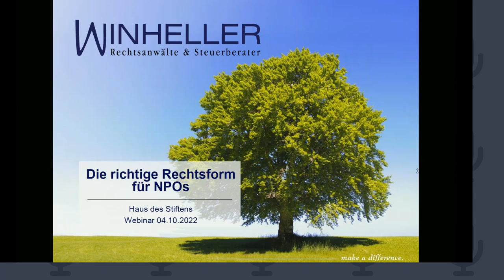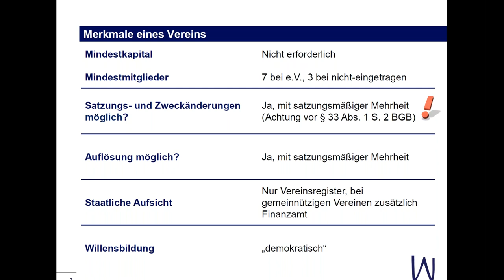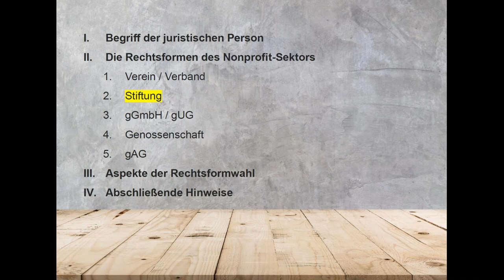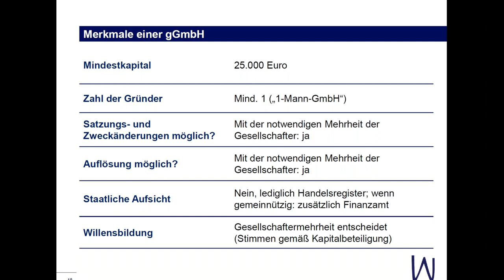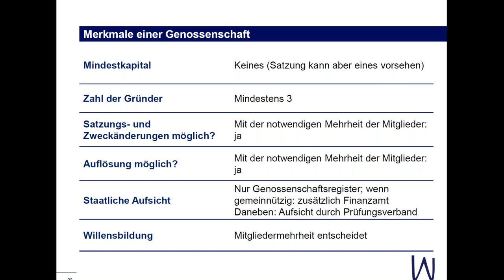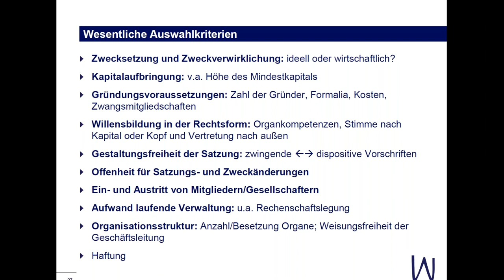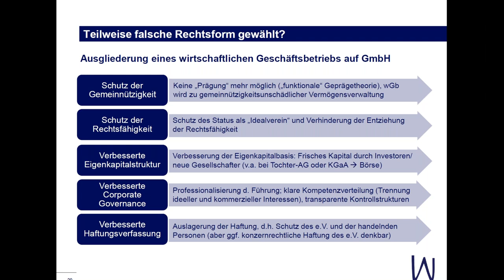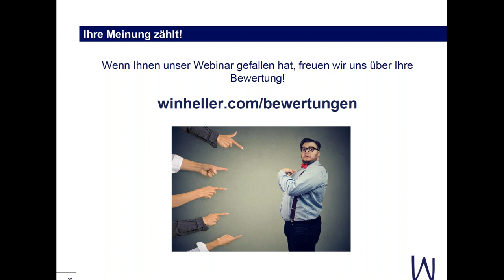Die richtige Rechtsform für Non-Profit-Organisationen - Haus des Stiftens